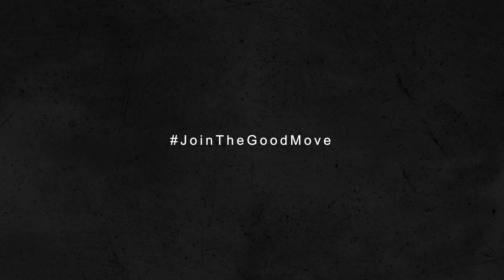The Good Move - Bande-annonce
la nouvelle série documentaire mettant en avant Renault Trucks dans sa quête d’un avenir durable.

Chez Renault Trucks, nous sommes ravis d’annoncer le lancement de notre nouvelle websérie engagée intitulée "The Good Move : engagés pour la décarbonation".

Dans un monde confronté à des défis environnementaux qu’il est urgent de prendre en considération, le recours à des solutions de transport décarbonées est une priorité pour Renault Trucks.

En témoigne l’initiative de cette websérie qui est née d’une véritable interrogation : en tant qu’acteur incontournable du monde du transport comment pouvons-nous agir sur nos propres activités pour apporter des réponses face aux enjeux climatiques ?

👀 Voir "The Good Move : engagés pour la décarbonation", la série au format documentaire en sept épisodes, consacrée à la mutation industrielle dans laquelle Renault Trucks est engagée pour arrivée à la neutralité carbone

👉 Envie de lire le communiqué de presse sur "The Good Move : engagés pour la décarbonation" ?